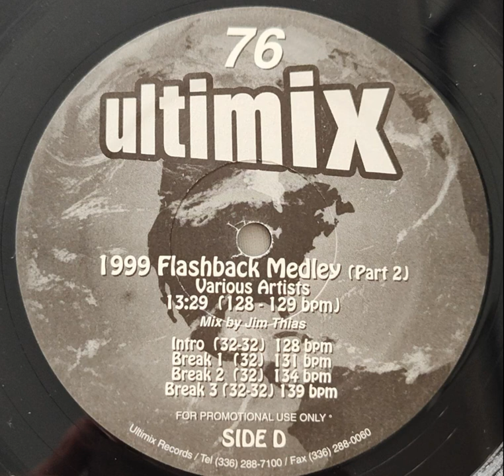The 1999 Flashback Medley - Pt 2 [Ultimix 76]